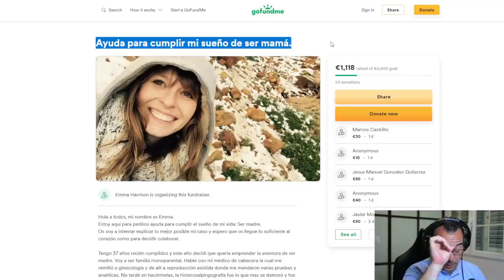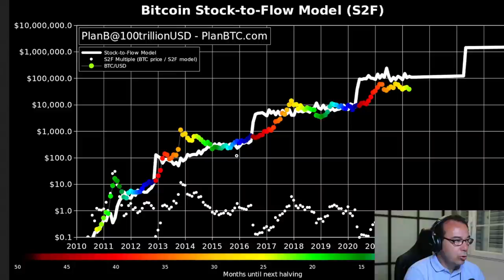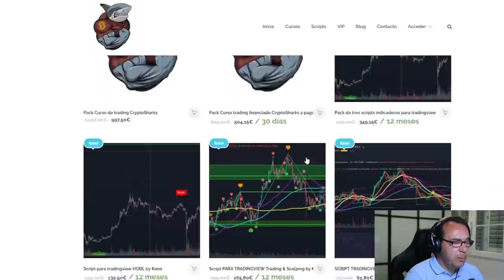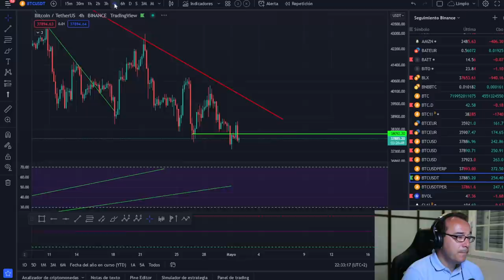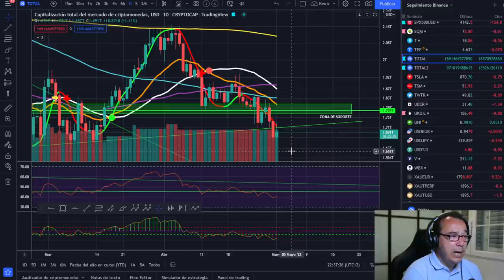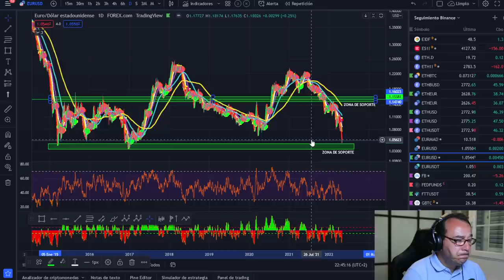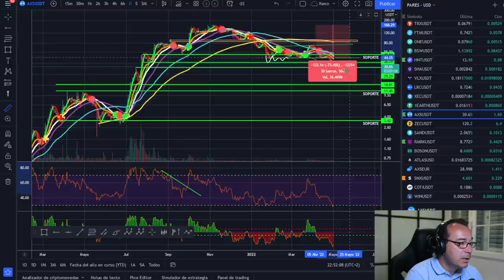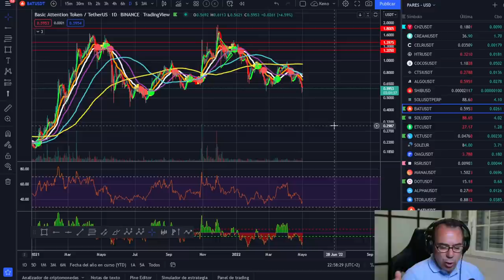🚀 BITCOIN😱😱😱 ¡FECHAS!💩💩💩 ¡SOLO LO DIRÉ UNA VEZ!🤑🤑🤑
AYUDA A EMMA A SER MAMÁ, PLATAFORMA CROUDFUNDING:
TETHER (TRC20):
TREGaXyy4Kc4m9qDn9Nb7arwCiUVuXVVCD
TETHER (BSC):
0x4b48b35d2416bc65ebfb929b3d8afa9272a23500

LECTURAS RECOMENDADAS:
EL MEJOR SOBRE BITCOIN Y BLOCKCHAIN FÁCIL DE ENTENDER: